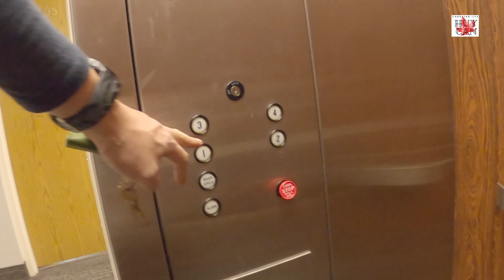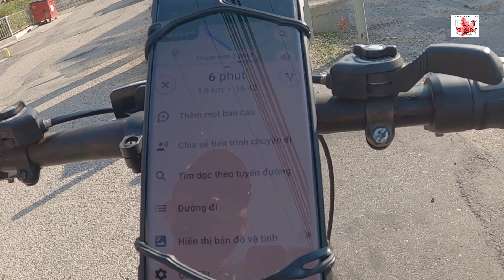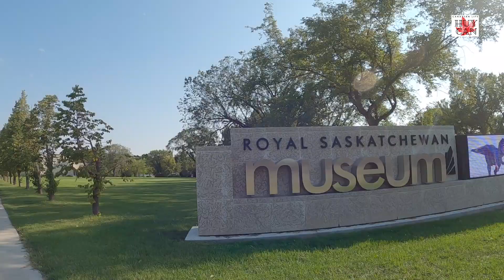#9- Tham quan, khám phá các hoạt động vui chơi giải trí ngoài trời tại Hồ Wascana, Regina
Trong video này, Huy sẽ dẫn mọi người dạo quanh 1 vòng hồ Wascana nằm trong khu trung tâm Thành phồ Regina, SK.
Quanh cảnh hồ rất trong lành, bình yên và có rất nhiều hoạt động ngoài trời như: đạp xe, chèo thuyền, đi bộ...

Hãy đặt câu hỏi cho Huy nếu Anh Chị có điều gì thắc mắc.
- Messenger: Huyquach79
 -Zalo: 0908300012 (ghi "thắc mắc Canada" khi kết bạn)
Cảm ơn Anh Chị Em đã tương tác với Kênh Youtube này của Huy. Và tiếp túc góp ý, bình luận, phản biện, chia sẽ, đặt hàng... để Huy ngày một nâng cao chất lượng và nội dung cho Kênh.